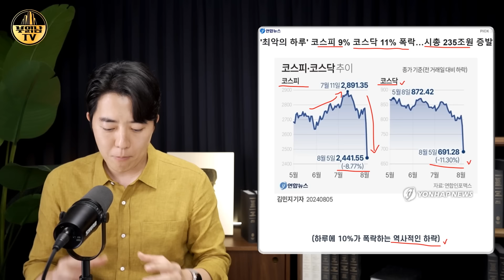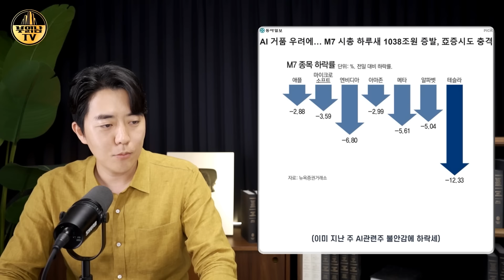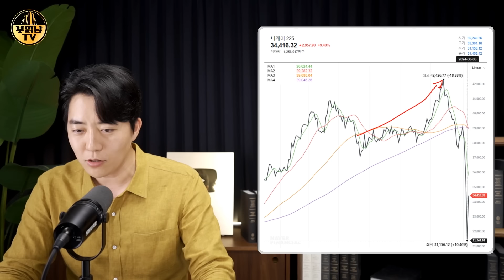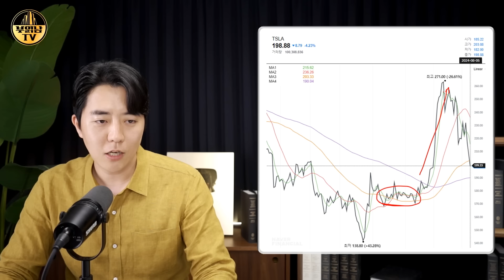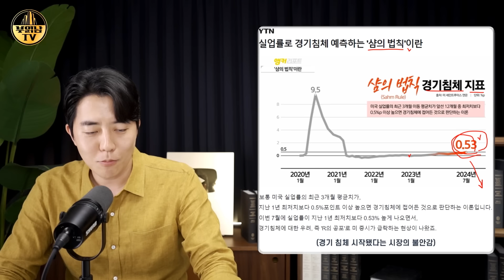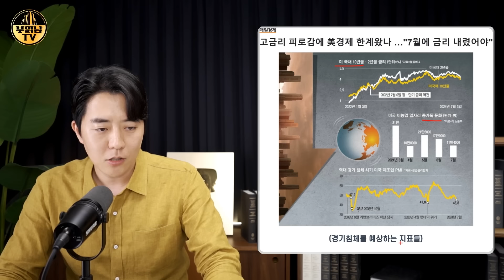피의 월요일 대폭락, 부동산은 어떻게 되는가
월요일 아시아 미국 유럽 모두 증시가 대폭락 했습니다
비트코인 또한 급락하며 불안지수는 최고조를 찍었는데
미국발 경기침체 우려와 엔캐리 트레이드, 그리고 중동 전쟁까지
공포감이 극에달한 이유와 부동산엔 어떤 영향을 줄지 이야기해 봅니다.